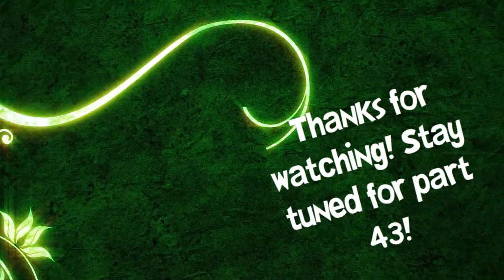The Andersons Season 3 - Chica and Chico (Part 42) w/Commentary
~THIS IS PRE-RECORDED~
The Andersons Season 3 Part 42 Gameplay:
Arianna vomits a few times, hinting her pregnancy. Her belly doesn't grow at all today, but hopefully soon. Later on, Jim goes to the Planetary Pet Store to get us two new dogs, named Chica and Chico. Their names are opposite of their gender, so that's going to be confusing for me...hahaha.